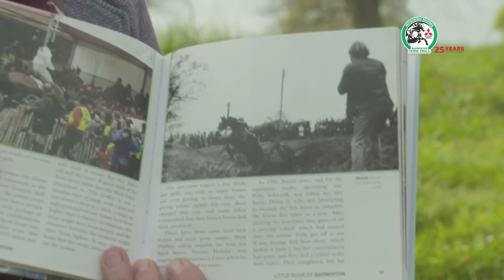BackInTheDay reflections on some hairy cross country moments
Harry Meade and Badminton Media Director 'the old fool and the young buck' (in their own words!) reflect on some rule changing cross country moments in Badminton days gone by